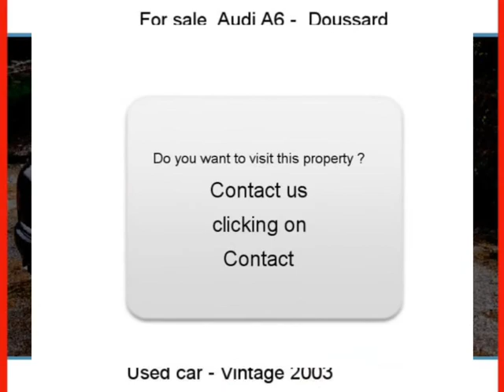Sale one Audi A6 Doussard Haute-Savoie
For sale at  Doussard  Used car Audi A6 of 210500 Km.
used motors Autoenvideo : Sale one Audi A6  Doussard  Haute-Savoie